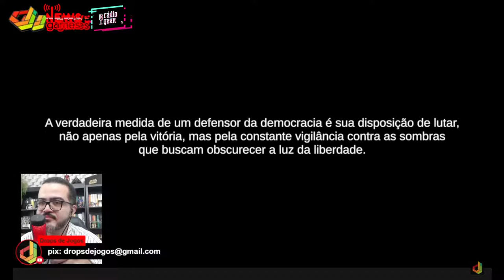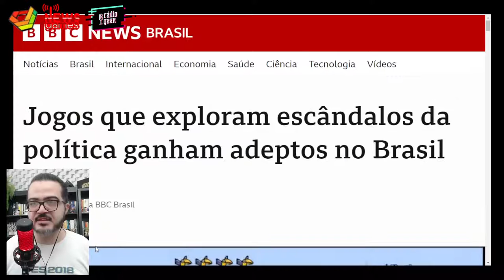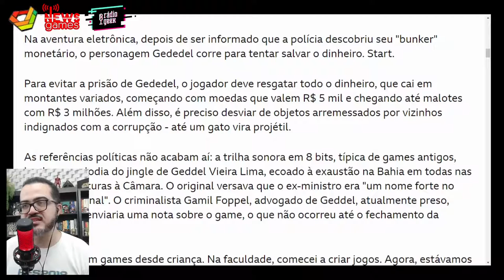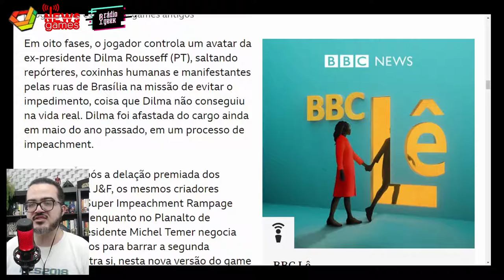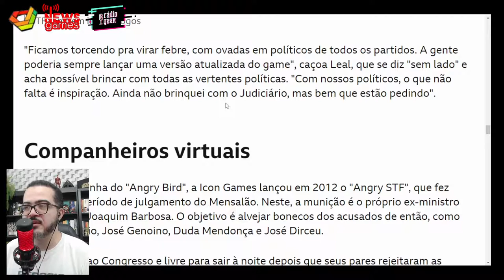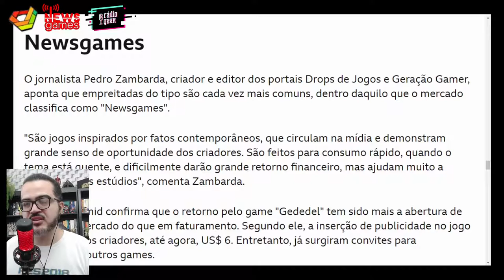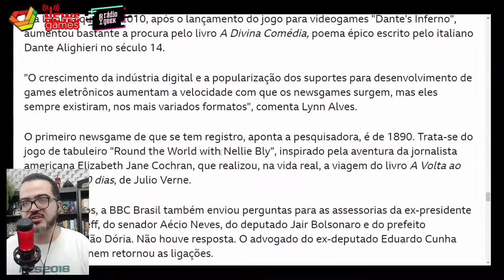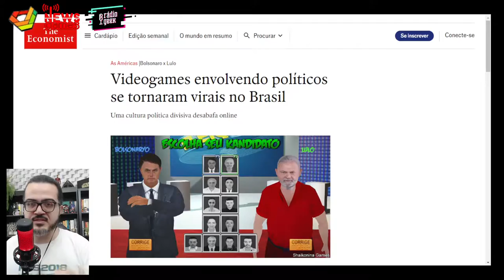JÁ DERROTEI BOLSONARO EM DOIS VIDEOGAMES